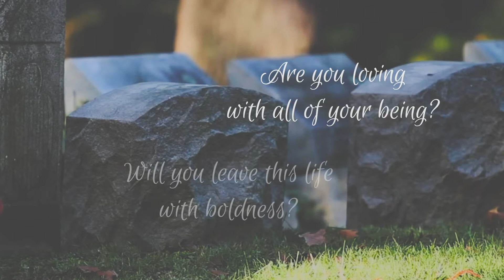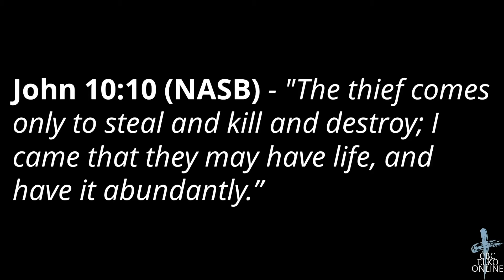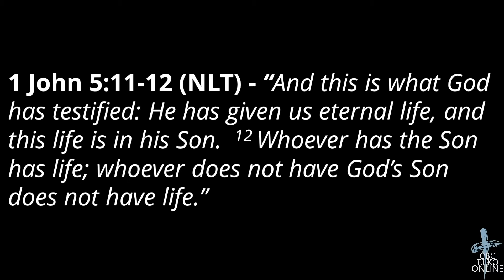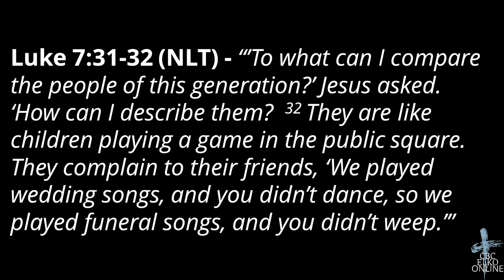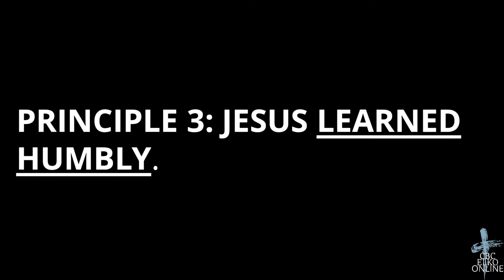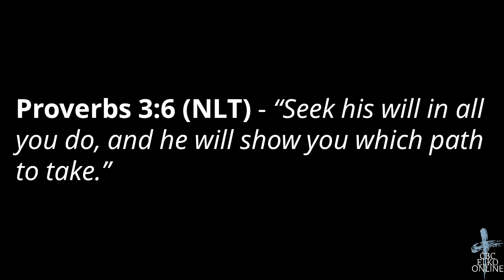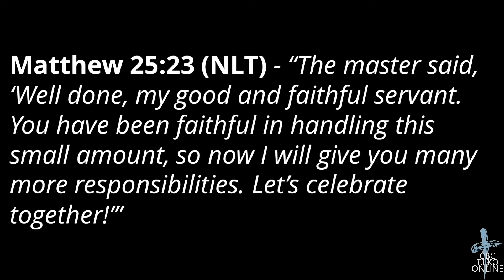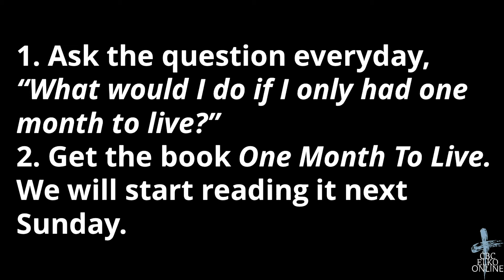One Month to Live - Living the Dash - 10/10/2020